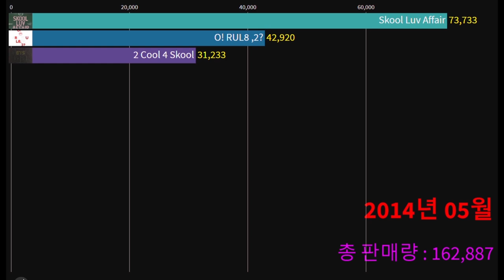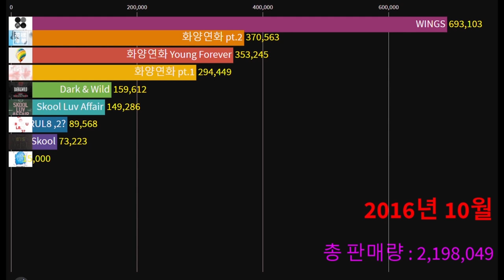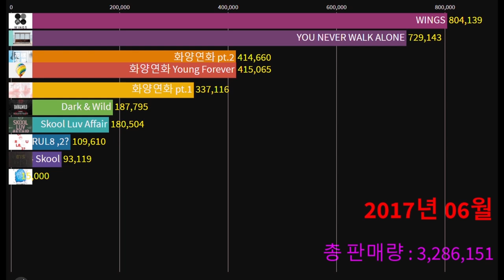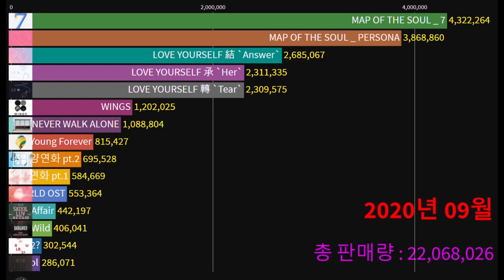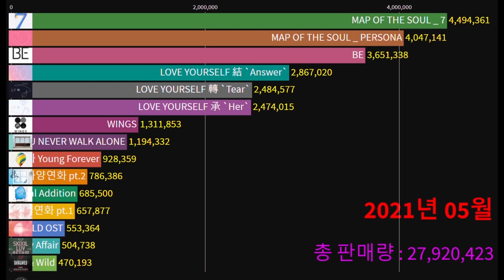8년동안 방탄소년단 앨범 판매량 순위 1~15위(2013.06~2021.05) / Ranked 1st to 15th in BTS album sales for 8 year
대한민국의 대중음악 공인차트인 가온 차트(Gaon Chart)의
2013년 6월 ~2021년 5월까지 BTS(방탄소년단) 음반 누적 판매량에 따른 순위변화를
그래프로 만들었어요
약간의 오차가 있을수도 있으니 양해바라며 시청해주시길 바랍니다.

📢BGM
✔️Track - Y&V - Back In Time

출처 : 가온차트